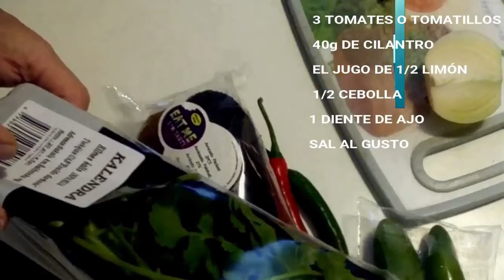🥑SALSA DE GUACAMOLE🥑 ▎✔KARMEN KOCINA✔ ヅ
En éste vídeo🎥 verás cómo hago yo la salsa de guacamole🥑 tan tradicional en México🇲🇽 y que te servirá para ponerla en tus quesadillas🌮, tus molletes e inclusive hasta en tus sandwiches🥪, dándoles un toque muy especial. Así que, si vives en Europa, no pienses que no podrás hacer las típicas salsitas mexicanas por falta de ingredientes, aquí contamos con poca variedad de chiles, pero aún así, podemos conseguir buenos resultados.